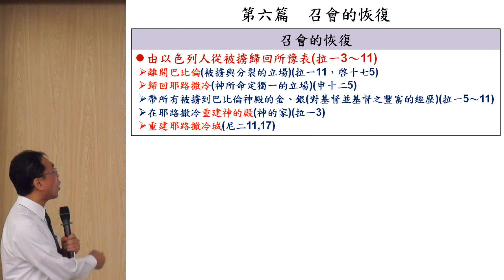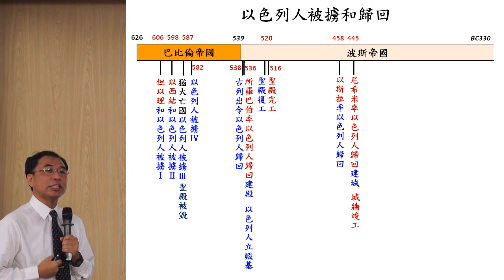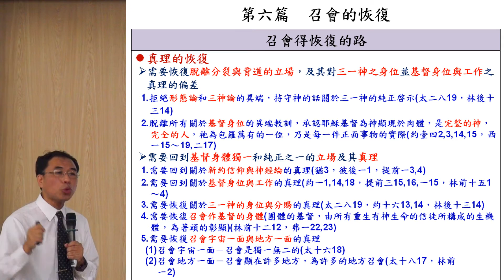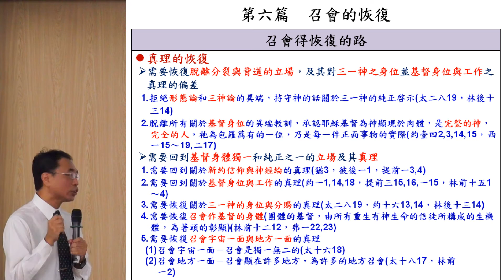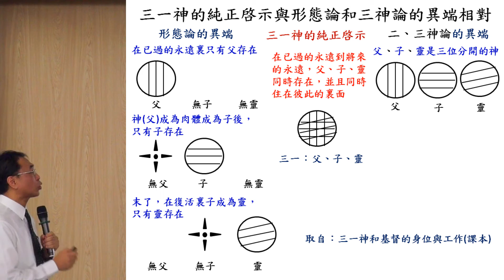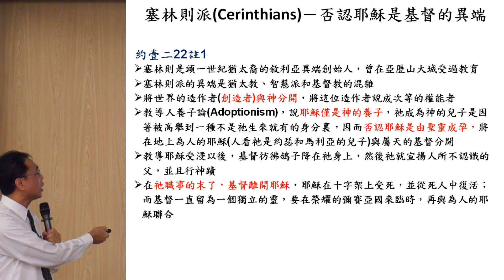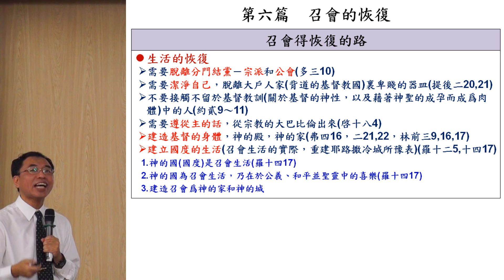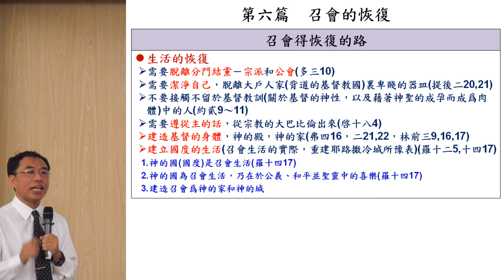郭志成「召會的恢復」2015.12.5 花蓮市召會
週六晨興聖言申言操練